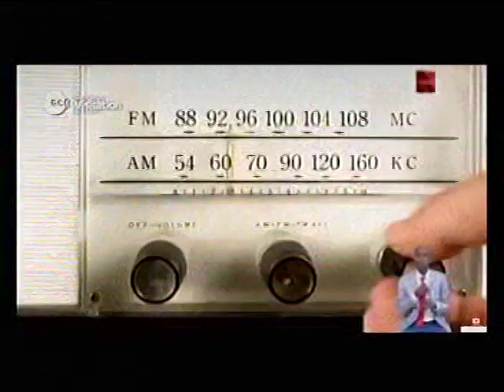PAS. W.F KUMUYI IS LEADING A GIANT TEAM OF GCK TO BENIN REPUBLIC TO SCORE UNIQUE DIVINE GOALS (unir)